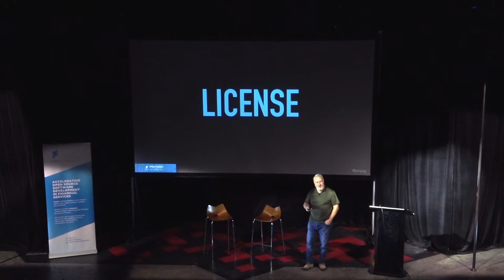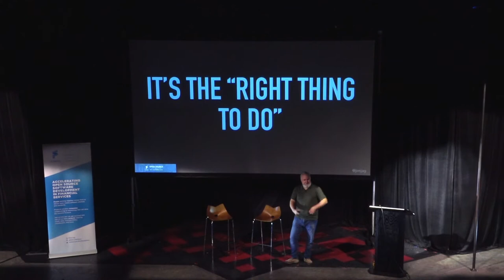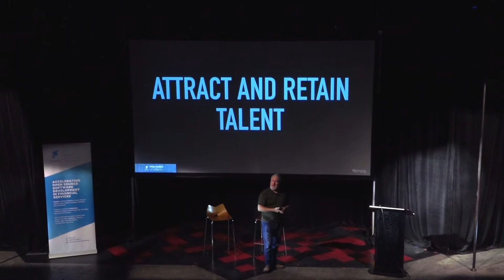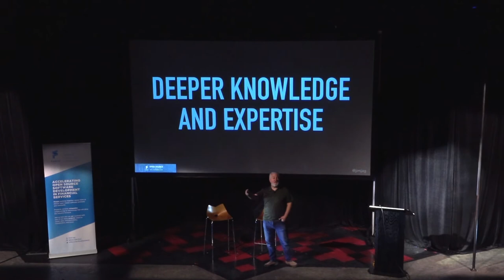Jim Jagielski | Apache Foundation | OSSF Keynote: Why Contribute | FINOS OSSF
Jim Jagielski | FINOS | OSSF Keynote: Why Contribute  | FINOS OSSF 2019

Jim Jagielski, CoFounder, Apache Foundation

Jim Jagielski's BIO

Jim Jagielski is a well-known and acknowledged expert and visionary in open source, an accomplished coder, and frequent engaging presenter on all things open, web, and cloud related. As a developer, he’s made substantial code contributions to just about every core technology behind the internet and web and in 2012 was awarded the O’Reilly Open Source Award. In 2015, he received the Innovation Luminary Award from the EU. He is likely best known as one of the developers and cofounders of the Apache Software Foundation, where he has previously served as both chairman and president and where he’s been on the board of directors since day one. He’s served as president of the Outercurve Foundation and was also a director of the Open Source Initiative (OSI). He works at ConsenSys as their Open Source Chief. He credits his wife Eileen with keeping him sane.